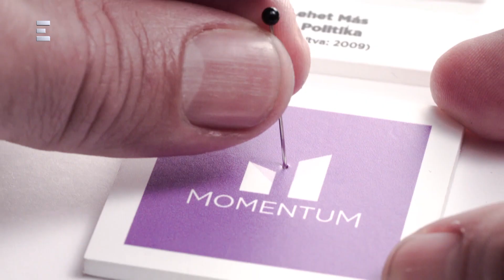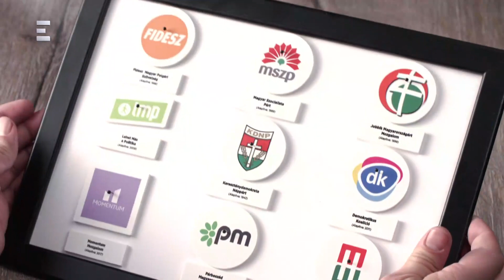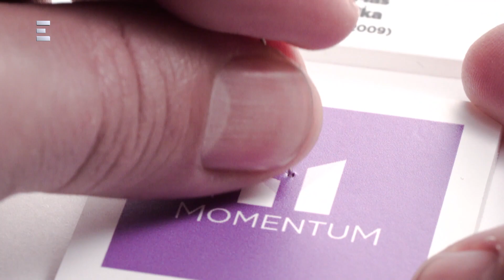Bayer show (2018-06-10) - ECHO TV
Bayer Zsolt saját maga által gyűjtött híreket kommentál és saját értelmezésében tálalja azokat. A műsor második részében Bayer Zsolt vendége Németh Szilárd, a Honvédelmi Minisztérium Parlamenti Államtitkára.